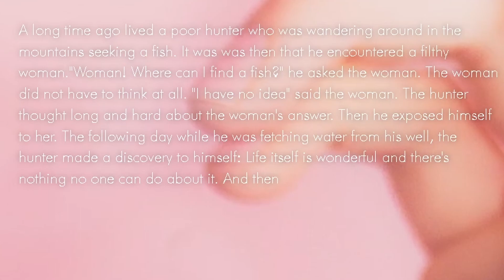The Hunter | AI Generated Short Story